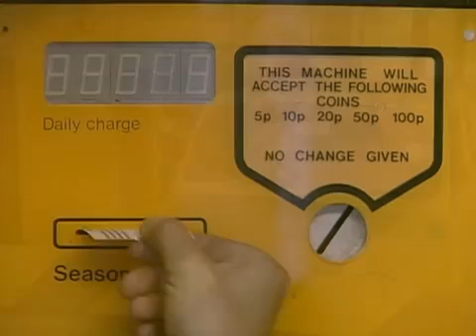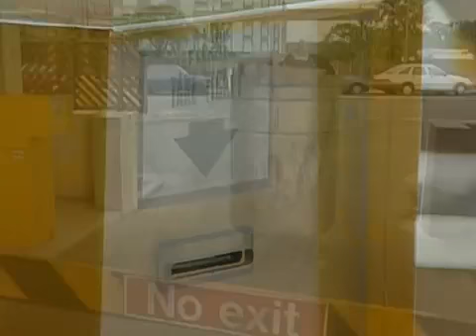Mr Bean - Car Park Chase with Mr Bean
And also like us and follow us on your favourite social networks.

To find out more about Mr Bean and Funny videos

Here you can find the best funny comedy videos of all time